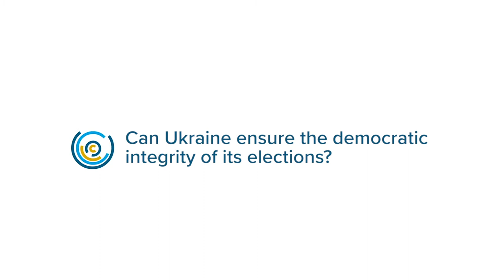Ukraine Elections: Oleksiy Haran, Democratic Initiatives Foundation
Oleksiy Haran sits down with the Ukraine Forum to discuss the key issues in the 2019 presidential elections.

The conversation focuses on the integrity of the electoral process, economic agenda of the key candidates and the implications for the conflict in the East of Ukraine.

The Ukraine Forum brings together a dynamic group of stakeholders, including politicians, practitioners, civil society leaders, academics and journalists to examine the political situation in Ukraine.